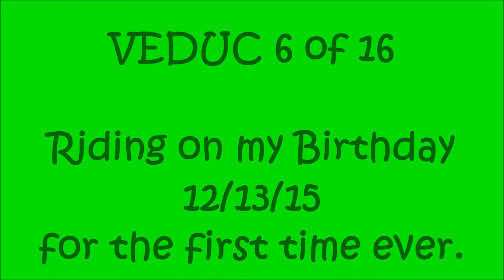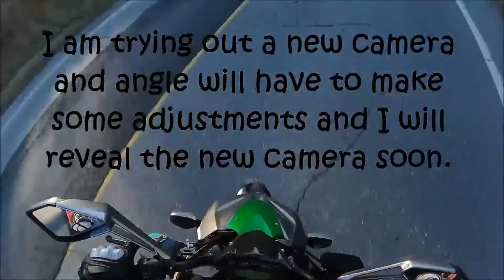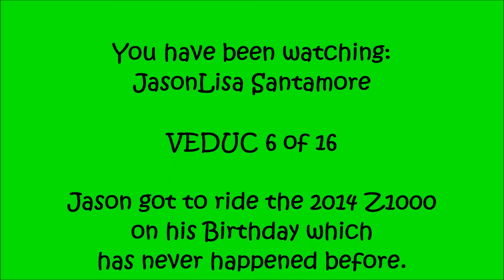VEDUC 6 of 16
Got to ride on my Birthday 12/13/15 that has never happened before.